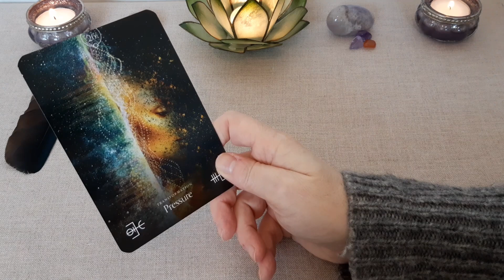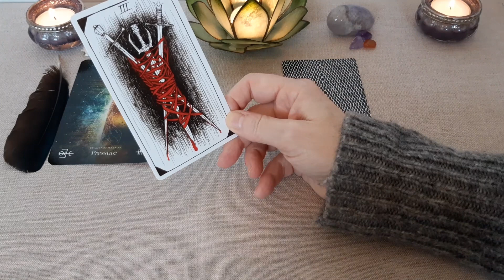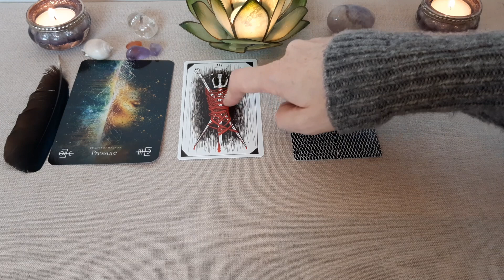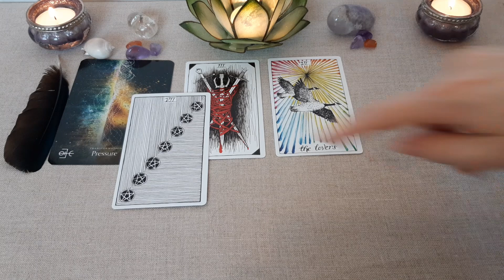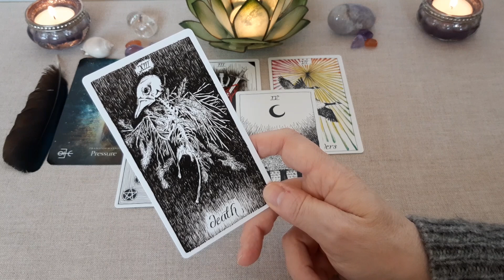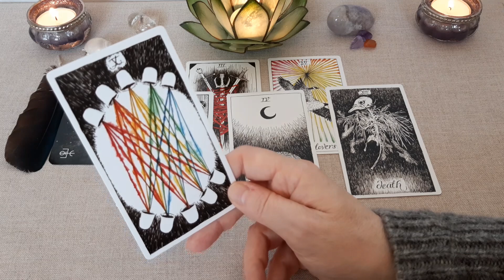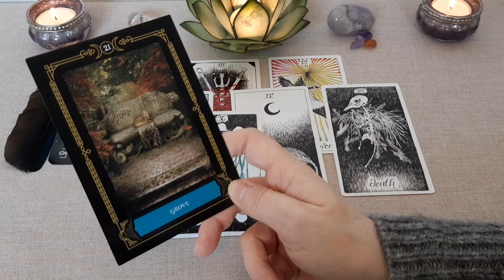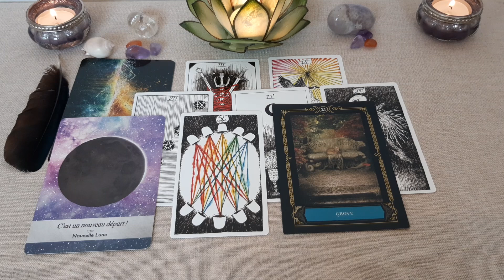❣️🔮🎁 Que vous APPORTE vraiment CETTE PERSONNE / CETTE RELATION ? 🎁🔮❣️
Tirage sentimental intemporel. Quel est le rôle de cette personne dans votre vie, dans votre évolution personnelle. Est-ce qu'elle enrichit vraiment votre relation ? Découvrez le message des cartes !

Les tarots et oracles utilisés :
. Wisdom of the House of Night Oracle de P. C. Cast
. Wild Unknown Tarot de Kim Krans
. La Lunologie de Jasmin Boland
. The Elemental Oracle de Stacey Demarco